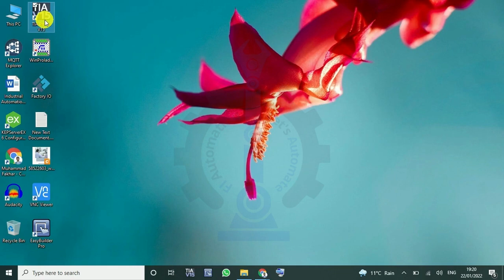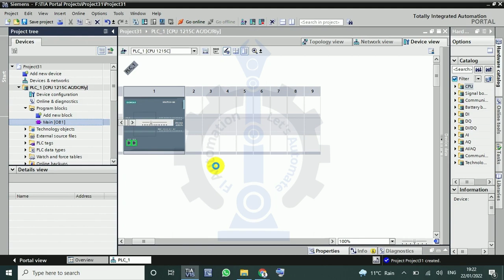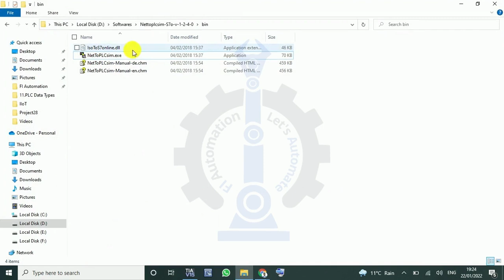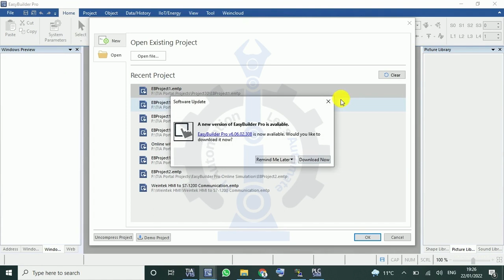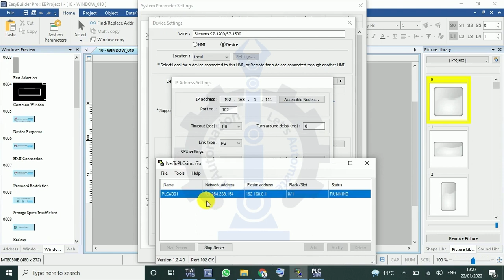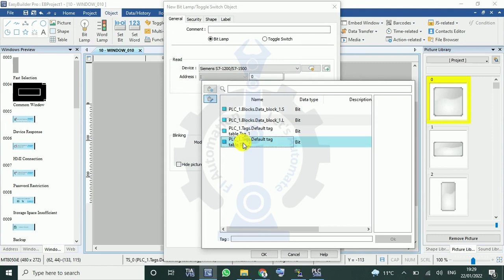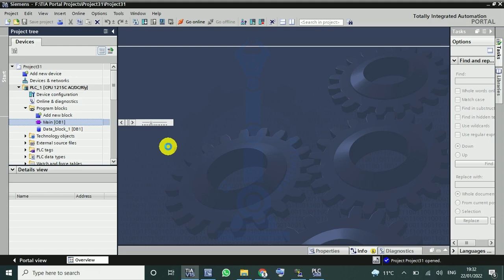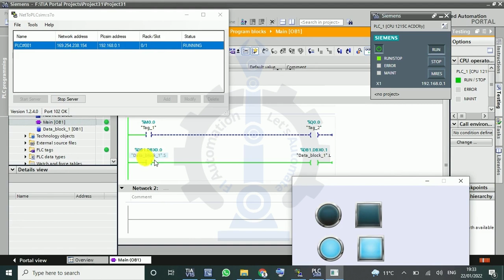Weintek HMI with SIEMENS PLC | EasyBuilder Pro Online Simulation | TIA Portal to EasyBuilder Pro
This video contains the following chapters:
0:00 TIA Portal Simulation
7:03 NetToPLCsim TIA Portal V15
7:43 EasyBuilder Pro IP Address Setting
8:11 Import S7-1200 Tags in EasyBuilder Pro
8:21 SIEMENS PLC Tag Mapping with Weintek HMI
10:43 EasyBuilder Pro Offline Simulation
13:35 EasyBuilder Pro Online Simulation
13:55 Weintek HMI Simulation with TIA Portal
14:16 Outro

NOTE: Follow all the steps one by one and don't skip any part of the video otherwise you would
not be able to communicate Weintek HMI with SIEMENS PLC.

_______________/TIA Portal Free Course\_______________

_______________/Factory IO Free Course\_______________

If this video enhances even a bit of your Knowledge
then, you can support me to LIKE this video and

Drop your valuable questions, suggestions & recommendations
in the comment box for further improvement.

Thanks